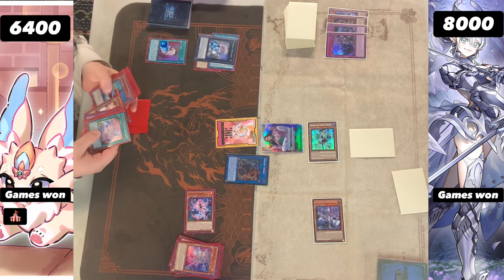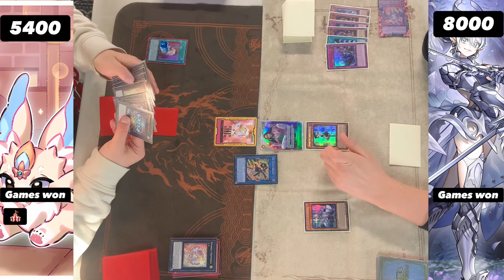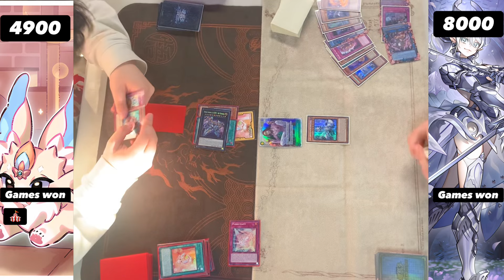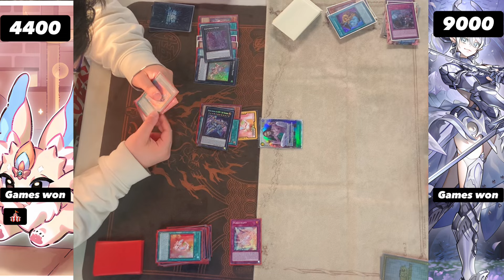Purrely Vs Labrynth : Yu-Gi-Oh! Locals Feature Match | Live Duel